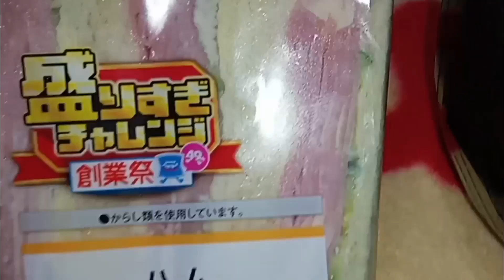男の雑料理 今日の晩飯 ローソン盛りすぎハムサンドをオープニングで焼いて食べたよ!! 2024/06/13